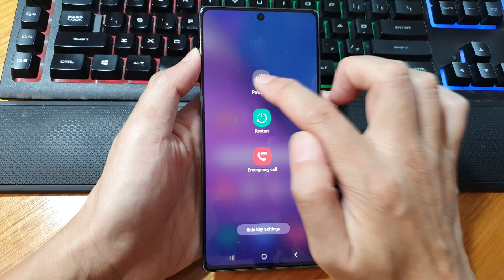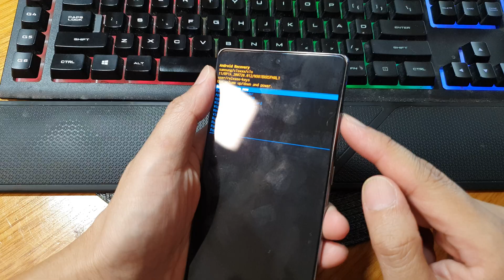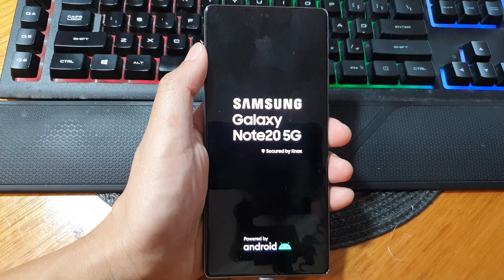Galaxy Note 20: How to Hard Reset Using Hardware Keys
Need to hard reset your Samsung Galaxy Note 20? 🔄 If your phone is unresponsive or you forgot your password, you can factory reset using hardware keys. Follow these steps to wipe your device and restore it to factory settings! ⚙️